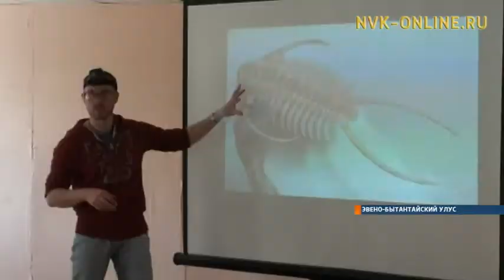Российский журналист Алексей Головков добрался до Эвено-Бытантайского района